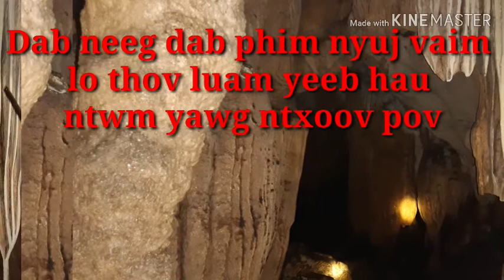Dab phim nyuj vaim lo thov luam yeeb hau ntwm yawg ntxoov pov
Zoo siab txai to kj lo koom kev lom zem